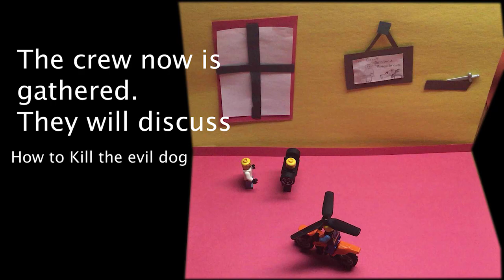The Lego Battle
stop motion Lego battle between Regibald and the evil dog